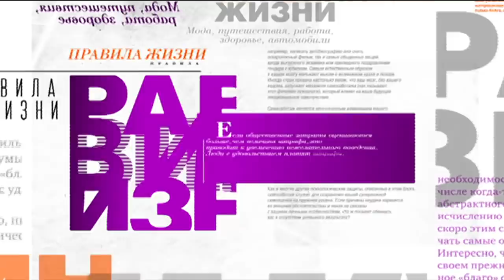Елена Новоселова. Правила жизни. (Полная версия. Эфир от 18.11.20) @Телеканал Культура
Елена Новоселова, психолог. Тема: "Конфликты".